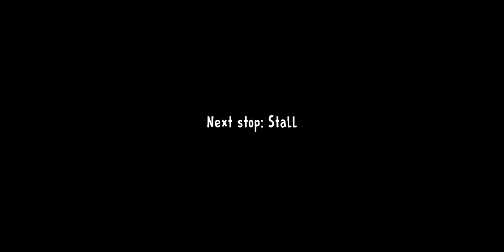ice cream ne pareshan kr diya ghost mod me bhi